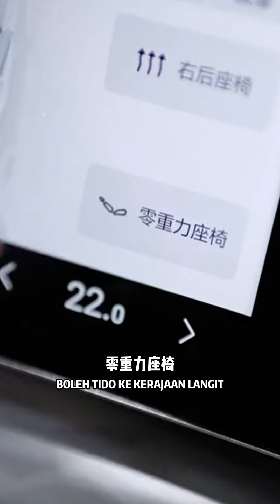NETA L 哪吒L - 买车，送电视，冰箱 & 大沙发！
*听说将来会来大马哦，大家期待吗？